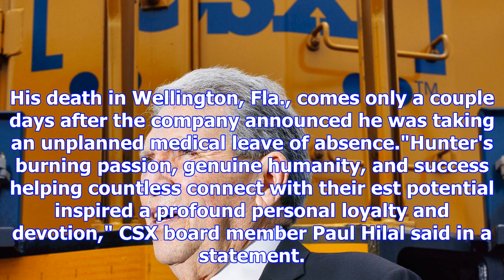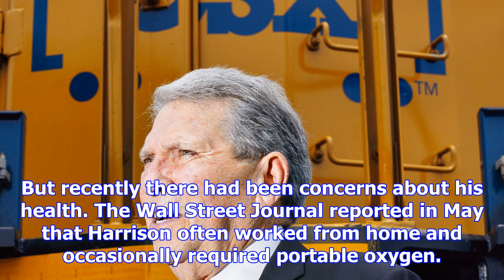Hunter harrison, ceo of railroad company csx, dead at 73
In this Thursday, May 14, 2015, file photo, then-Canadian Pacific Railway CEO Hunter Harrison speaks...